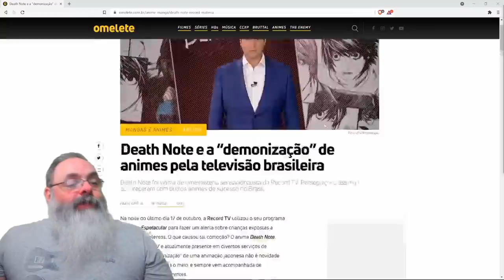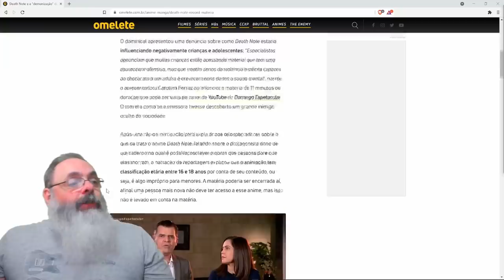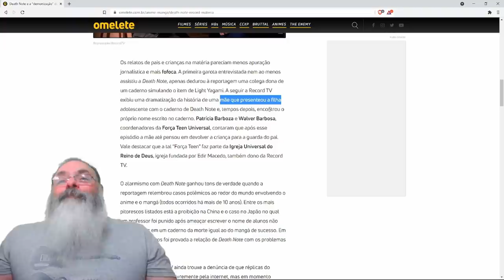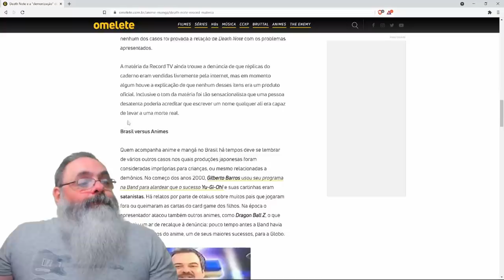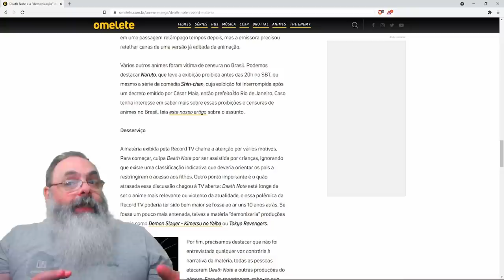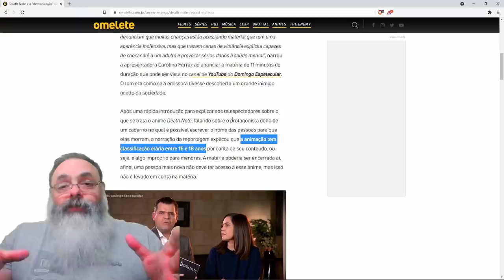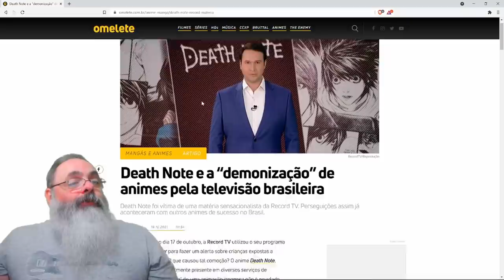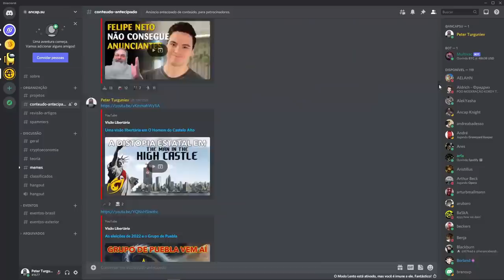Mídia tradicional sensacionalista tenta fazer um escândalo com o anime Death Note de 2007